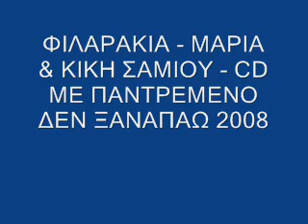ΦΙΛΑΡΑΚΙΑ - ΜΑΡΙΑ & ΚΙΚΗ ΣΑΜΙΟΥ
ΠΟΛΥ ΚΑΛΟ ΝΤΟΥΕΤΟ ΑΠΟ ΜΑΝΑ ΚΑΙ ΚΟΡΗ ...